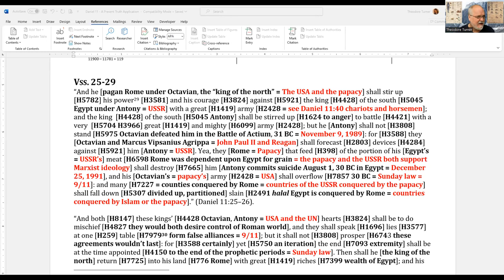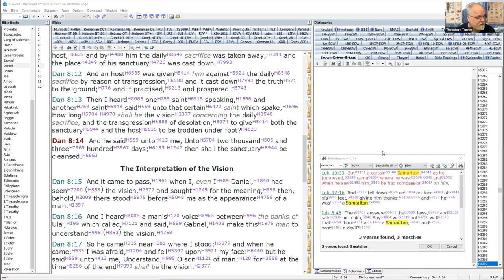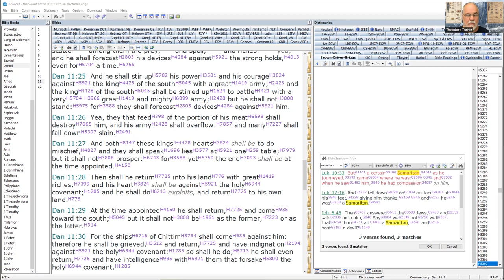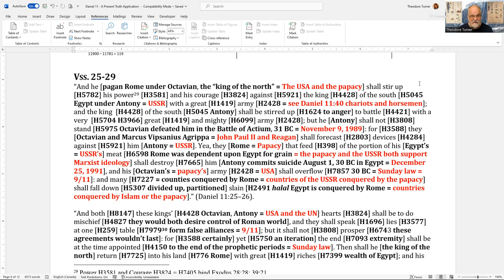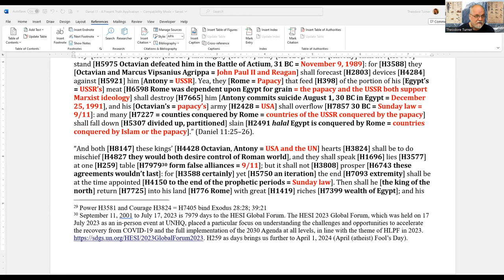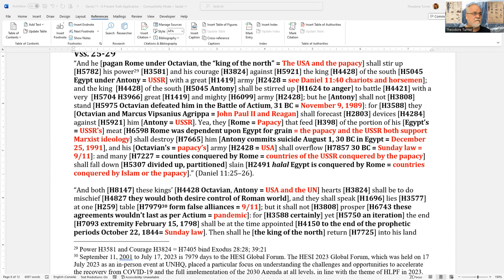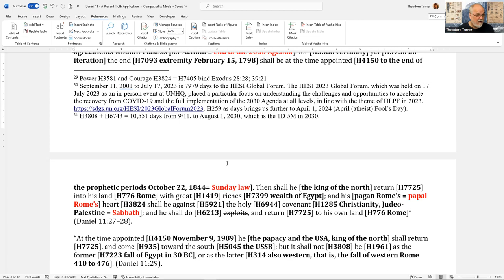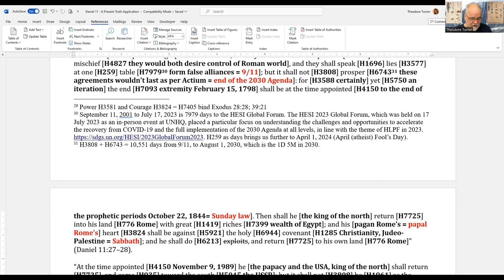164. Daniel's Last Vision - March 20, 2024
Present truth application of Daniel 11:27-28